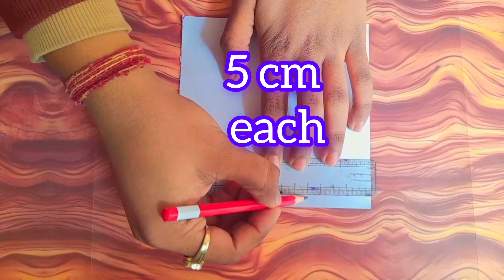DIY 3D PAPER EIFFEL TOWER // EASY DIY PAPER CRAFTS //HOME DECOR IDEAS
A great memory of Paris
How to make 3d model eiffel tower
Eiffel tower making by paper

MATERIAL REQUIRED
  paper
   fevicol
      scissors ✂️
          scale
            pencil ✏️

Locally nicknamed "La dame de fer" (French for "Iron Lady"), it was constructed as the centerpiece of the 1889 World's Fair, and to crown the centennial anniversary of the French Revolution. Although initially criticised by some of France's leading artists and intellectuals for its design, it has since become a global cultural icon of France and one of the most recognisable structures in the world.[4] The tower received 5,889,000 visitors in 2022.[5] The Eiffel Tower is the most visited monument with an entrance fee in the world:[6] 6.91 million people ascended it in 2015. It was designated a monument historique in 1964, and was named part of a UNESCO World Heritage Site ("Paris, Banks of the Seine") in 1991.[7]

The tower is 330 metres (1,083 ft) tall,[8] about the same height as an 81-storey building, and the tallest structure in Paris. Its base is square, measuring 125 metres (410 ft) on each side. During its construction, the Eiffel Tower surpassed the Washington Monument to become the tallest human-made structure in the world, a title it held for 41 years until the Chrysler Building in New York City was finished in 1930. It was the first structure in the world to surpass both the 200-metre and 300-metre mark in height. Due to the addition of a broadcasting aerial at the top of the tower in 1957, it is now taller than the Chrysler Building by 5.2 metres (17 ft). Excluding transmitters, the Eiffel Tower is the second tallest free-standing structure in France after the Millau Viaduct.

The tower has three levels for visitors, with restaurants on the first and second levels. The top level's upper platform is 276 m (906 ft) above the ground – the highest observation deck accessible to the public in the European Union. Tickets can be purchased to ascend by stairs or lift to the first and second levels. The climb from ground level to the first level is over 300 steps, as is the climb from the first level to the second, making the entire ascent a 600 step climb. Although there is a staircase to the top level, it is usually accessible only by lift. On this top, third level is a private apartment built for Gustave Eiffel's private use. He decorated it with furniture by Jean Lachaise and invited friends such as Thomas Edison.